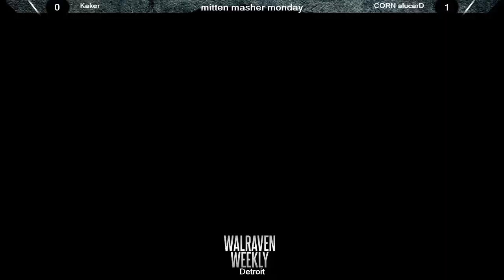CORN alucarD (Hugo) vs Kaker (T. Hawk) Walraven Weekly Detroit 70